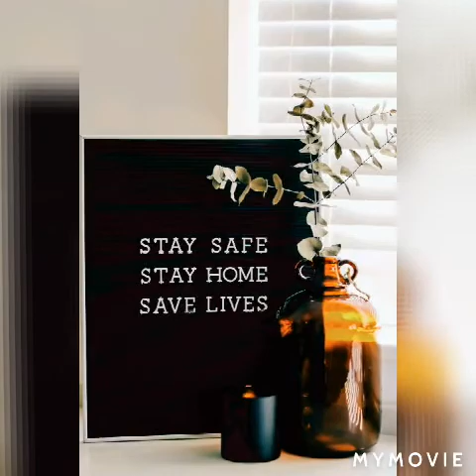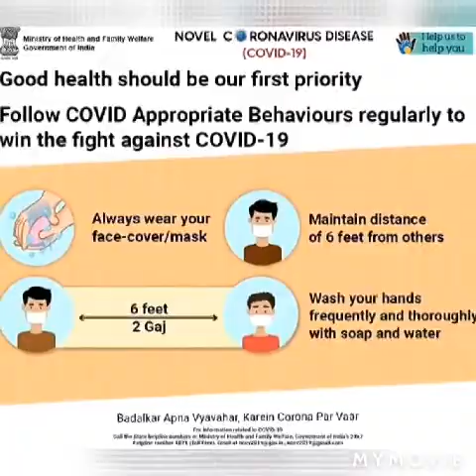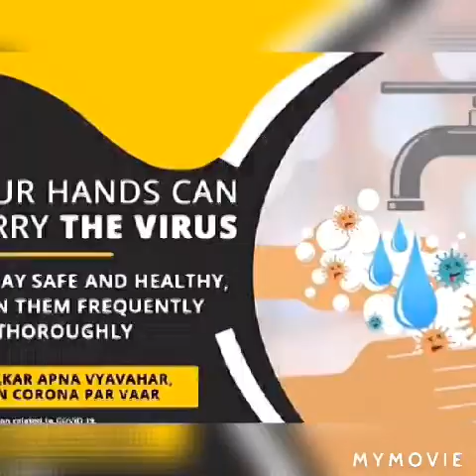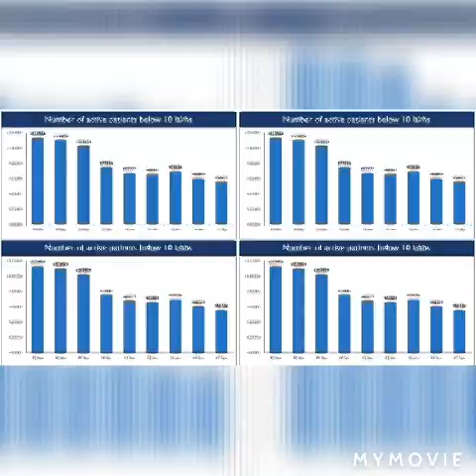October 1, 2020